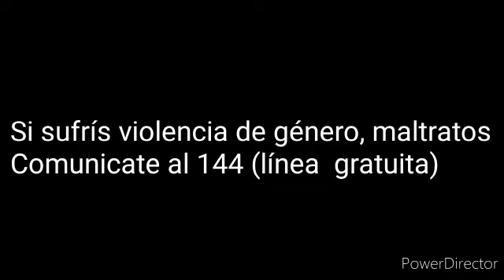Sonia Sánchez Entrevista Exclusiva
Una Entrevista Exclusiva Que Te Hará Emocionar!!! Una Persona Increíble!